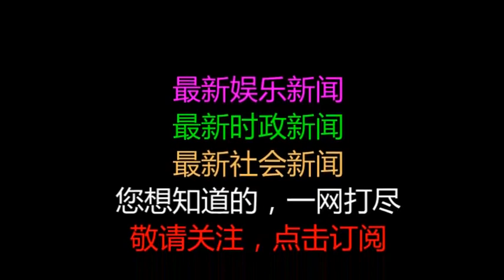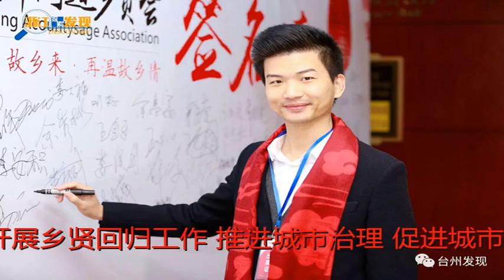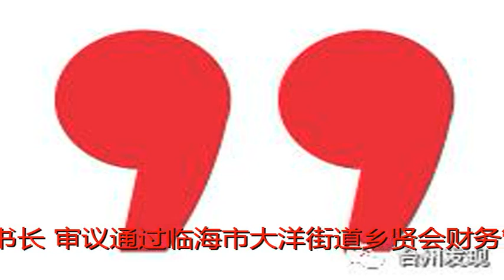城市向东居大洋——临海大洋街道乡贤会成立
原标题：城市向东居大洋——临海大洋街道乡贤会成立
            东海之滨 千年古城
文明幸福 创新开放
城市向东居大洋

临海市大洋街道宣传片首发

传承乡贤文化，开展乡贤回归工作，推进城市治理、促进城市繁荣。
12月30日，大洋街道乡贤会成立大会在临海市新华侨大酒店召开，来自各行各业的乡贤齐聚一堂，弘扬乡贤文化，提升家乡形象。
台州学院院长金则新；台州市委副秘书长、市委办主任颜邦林；临海市副市长陈先东；仙居县武装部部长陈虎；临海市检察院检察长陈青等应邀出席大会。大洋街道全体班子成员列席会议。

会议签到

会议第一阶段

临海市民政局副局长陈月明宣读市民政局批复文件
会议审议通过临海市大洋街道乡贤会成立大会议程（草案）
会议审议通过临海市大洋街道乡贤会筹建工作及成立大会筹备工作情况报告（草案），审议通过《大洋街道乡贤会章程（草案）》、《大洋街道乡贤会理事选举办法（草案）》，并选举产生大洋街道乡贤会第一届理事会。

会议第二阶段
选举产生大洋街道乡贤会第一届理事会选举产生会长娄华龙；执行会长陈加月；副会长王光善、阮世忠、吴忠方、吴宝萍、张人洪、余德永、陈宗杰、屈彦国、娄依虹、娄周伟、娄宛青、娄绍建、高洪舟、康灵江、章仁国、章米仁；秘书长施小森；
聘请大洋街道乡贤会名誉会长；聘任大洋街道乡贤会副秘书长；
审议通过临海市大洋街道乡贤会财务管理制度（草案）及不收取会费规定。

▲娄华龙
会议选举表决华和控股集团董事长 娄华龙当选会长
会议第三阶段

临海市副市长陈先东向大洋街道乡贤会授牌，会长娄华龙接牌

会长娄华龙向名誉会长金则新、颜邦林、陈虎等3位名誉会长呈送聘书

1
大洋街道党工委书记张钊讲话

一、大洋是一块蓬勃发展的热土。当前，大洋发展机遇更加难得、大洋发展基础更加雄厚。
二、大洋人是大洋发展最宝贵的资源。家乡建设需要大家；家乡治理需要大家；乡贤文化的复兴需要大家。
三、把共同的心愿凝聚成大洋发展的强大力量。一是关注大洋发展；二是参与大洋建设；三是讲好大洋故事。

临海市副市长陈先东讲话
2

陈市长代表市政府对大会的成功召开，对新当选的各位会长、副会长、理事，表示热烈的祝贺！并强调：乡贤会要发挥作用、凝聚力量；大洋街道要积极服务、强化保障；广大乡贤要建言献策、反哺家乡。希望广大乡贤做乡贤文化的积极宣传者，做党委政府中心工作的支持者，上下一心、同心同德，为大洋街道经济社会发展做出更大的贡献！
大洋街道乡贤会成立大会胜利闭幕
众人合影！

新请的佣人跑了！打一水果
完